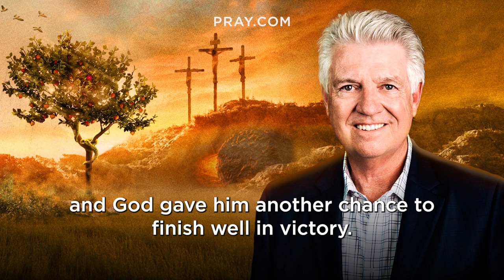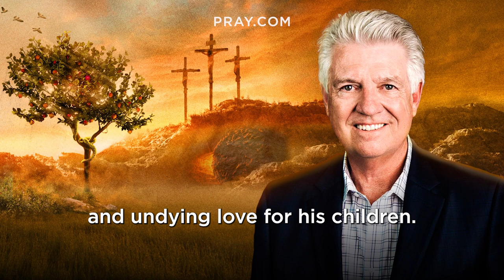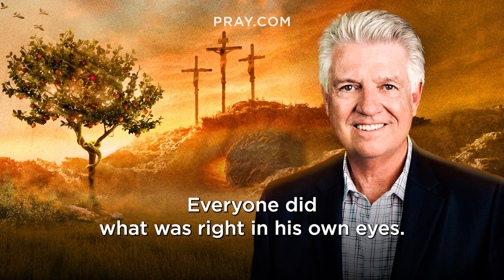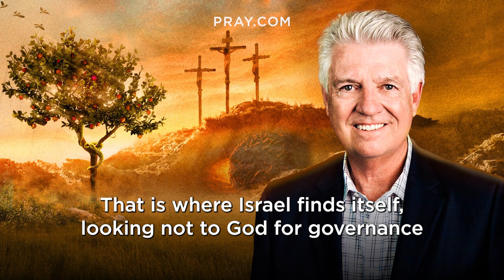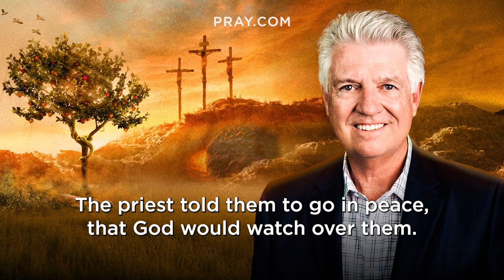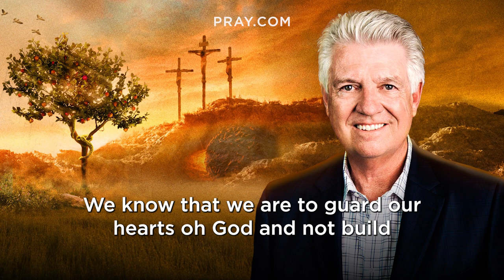70. Micah, The Levite, and the Tribe of Dan - The Book of Judges | Bible in a Year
In this Bible Story, the tribe of Dan steals idols from the house of Micah, and siege an innocent village. The tribe of Dan found a home at the expense of others, and Israel continued to sin before God. This story is inspired by Judges 17-18. and learn the Bible in a Year.

Israel was descending into madness, right and wrong went out the door and everyone did what they wanted. From the hill country of Ephraim an Israelite named Micah stole silver from his mother. But when he returned it his mother made him an idol out of it and it became one of his household gods. One day, a Levite, who was not content serving in the tabernacle, decided to look for work elsewhere and Micah, seeing him wandering, appointed him to be the priest of his house thinking that God would bless him for this. But God will not bless foolishness just because we place his name on it. Micah ended up losing the Levite and his idols. And their sin became the sin of an entire tribe.

0:00 - Bible in a Year
0:05 - Introducing Micah, The Levite, and the Tribe of Dan
0:56 - Pastor Jack Graham Introduction
2:13 - The Micah, The Levite, and the Tribe of Dan Bible Story
9:50 - Pastor Jack Graham Bible Story Summary

Executive Producers: Steve Gatena & Max Bard
Producer: Ben Gammon
Hosted by: Pastor Jack Graham
Bible Story narration by: Todd Haberkorn